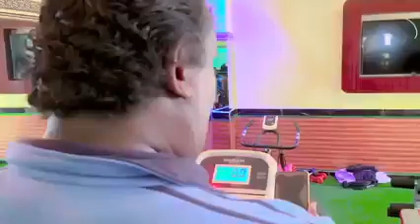Midawga Afrika Oo War Ka Soo Saaray Muddo Kordhintii Golaha Shacabku u Sameeyeen Dawladda Federalka.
Muddo Kordhinta loo sameeyay xukuumadda madaxweyne Maxamed Cabdilaahi Maxamed Farmaajo.